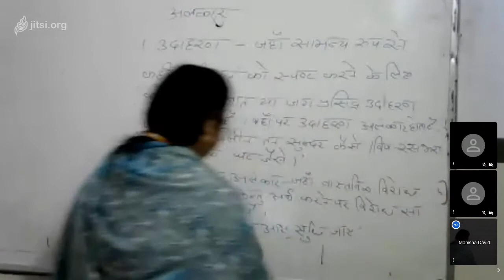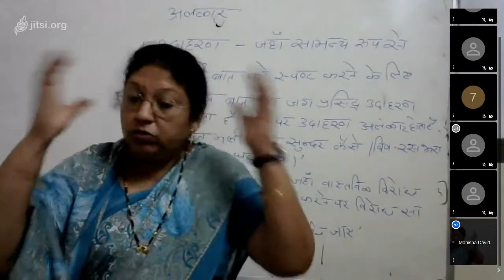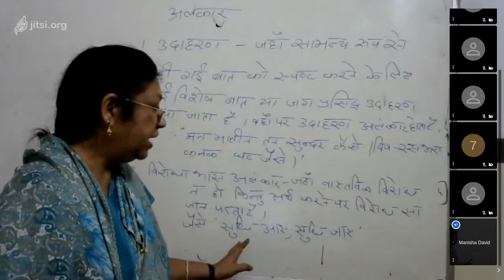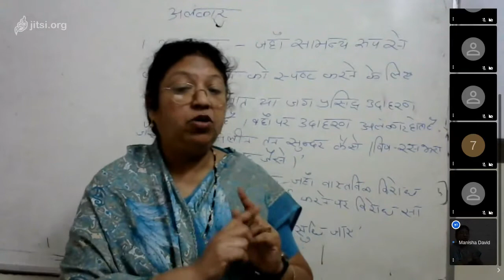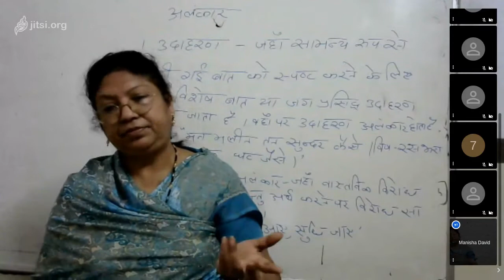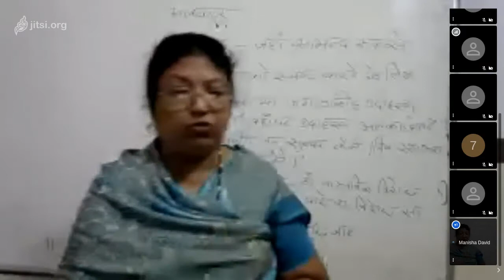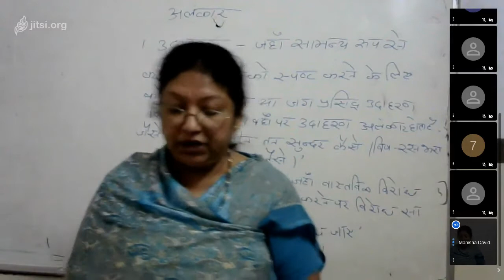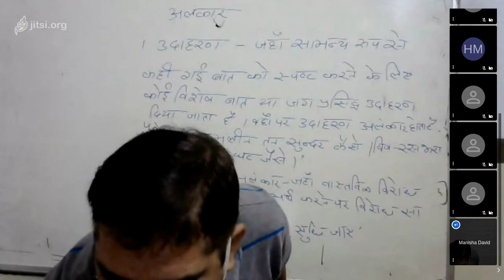Class XII Hindi alenkar 08 08 2020